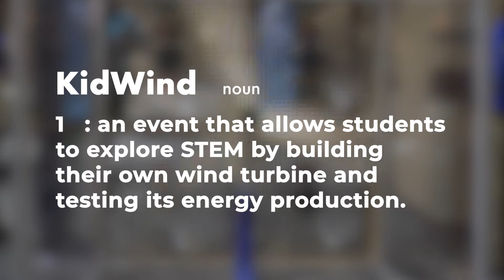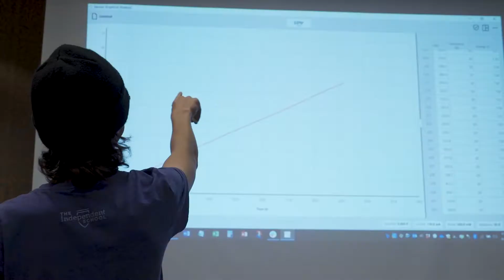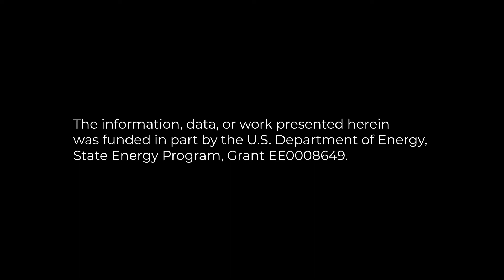Kansas KidWind Challenge Overview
Curious what it's like to attend the Kansas KidWind Challenge? Here's a quick 3-minute video to show you what students and teachers experience.